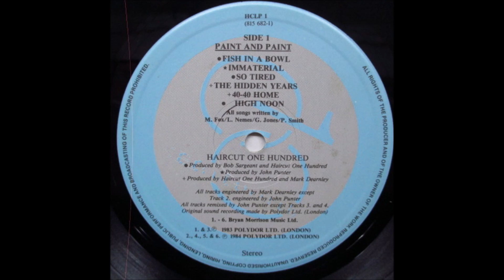Prime Time Bass Walk Through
A back story followed by a quick bus ride through the bass parts for this song...